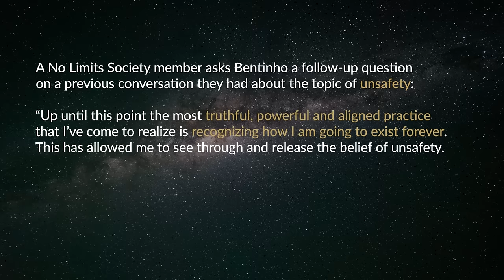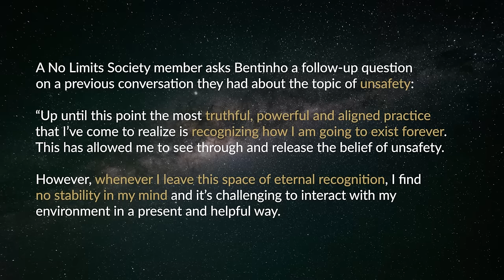How To Find Stability in Your True Self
In this video, Bentinho Massaro answers a follow up question from a No Limits Society member on the topic of unsafety.

He speaks about the freedom of finding true conviction and realization by not defining oneself based on experiences, whether it's a blissful state or the chaos of the human mind. But by simply trusting the ultimate truth; having so much faith that you don’t need to chase the feelings, understandings or experiences that come with higher states. Being so convinced that no matter what appears you are always free. In this way, you avoid the trap of assigning truth or freedom to a particular experience and dissolve any addiction towards elevated states of mind. This approach will aid you in deepening your self realization which inevitably leads to true confidence, stability and balance.

If you would like to listen to an in depth explanation about the topic of conviction check out Bentinho’s 30-Day Meditation Mastery retreat, where he includes a whole session on “The Path of Conviction”

LICENSE